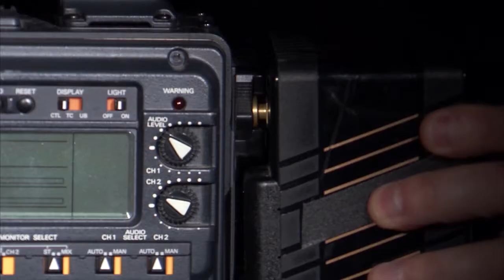Autism Channel World News for Tuesday, December 10th